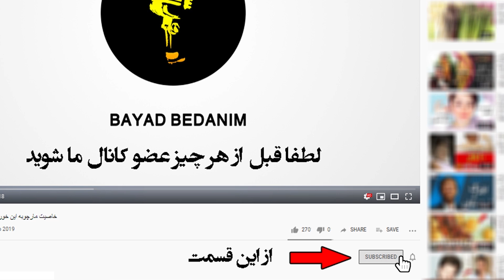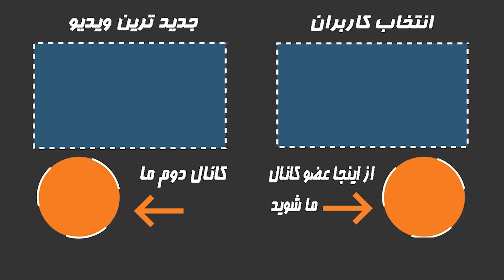فوری : اولین صحبت های تکان دهنده جعفر پناهی بعد از آزادی،خیلی ها اون تو هستن...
جعفر پناهی، کارگردان مطرح سینمای ایران و جهان در روز چهارشنبه، ۲۲ تیر در تماسی تلفنی با همسر خود از زندان با تاکید بر این که «ربوده شده»، از عدم دسترسی به آب و غذا در سه روز پس از بازداشت خبر داد.شکل بازداشت خود را مصداق «دزدی و آدم‌ربایی» خوانده و می‌گوید که طی سه روز از زمان بازداشت خود به دلیل این که کارتی به او داده نشده که خانواده برایش پولی واریز کنند، مجبور شده است که در غذا و آبِ سایر زندانیان شریک شود.جعفر پناهی، سینماگر مطرح ایران، شامگاه جمعه ۱۴ بهمن پس از نزدیک به هفت ماه حبس در زندان اوین سرانجام با قرار وثیقه به‌طور موقت آزاد شد.
تصاویر آقای پناهی پس از آزادی در شبکه‌های اجتماعی منتشر شده است که نشان می‌دهد خانواده و دوستانش در مقابل زندان اوین او را در آغوش گرفته‌اند.
آزادی موقت این فیلم‌ساز تحسین‌شده ایران در سومین روز از اعتصاب غذای خشک او صورت گرفته است.